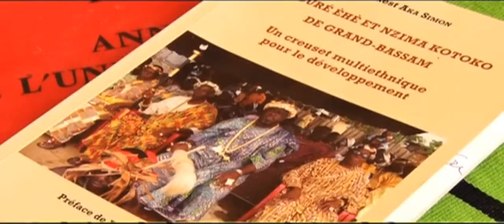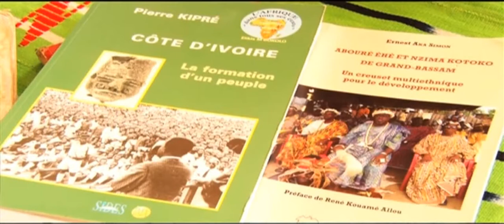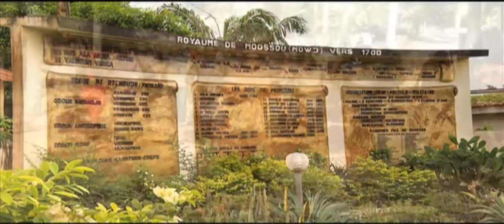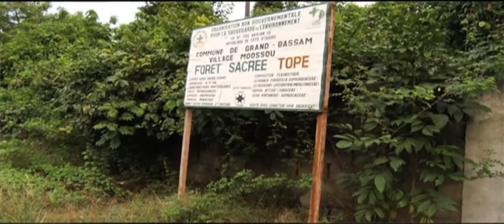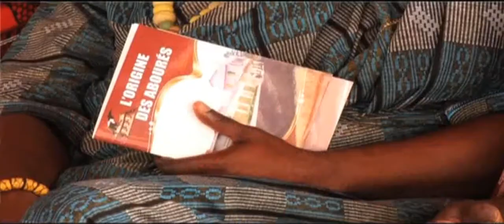Les ABOURE ÊHÊ de Moossou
Les ABOURE font partie du grand groupe AKAN venu
du Ghana vers le 17ème siècle.
Les ABOURE ÊHÊ installés à Moossou à Grand-Bassam
sont restés attachés à la tradition malgré la
modernité et la christianisation
Documentaire-31 mn 54 s
Année : 2016